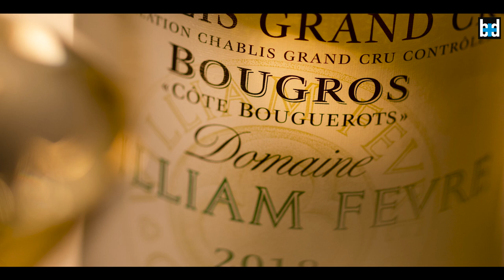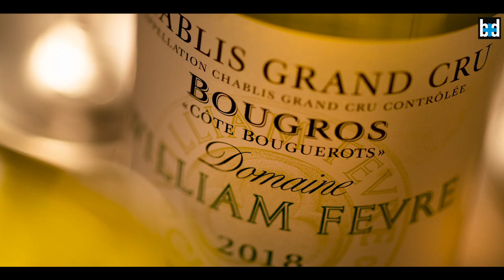Domaine William Fèvre, Chablis grand cru Bouguerots – un terroir singulier (épisode 5)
Didier Séguier a isolé une somptueuse parcelle à l’exposition spectaculaire pour produire une expression intense et magnifiée du chablis.

Domaine William Fèvre en six épisodes :
Vidéo 1 : Le domaine William Fèvre – Au plus près des terroirs du chablis
Vidéo 2 : Domaine William Fèvre, Chablis 1er cru Beauroy – Le Solaire
Vidéo 3 : Domaine William Fèvre, Chablis 1er cru Vaulorent- La pépite révélée
Vidéo 4 : Domaine William Fèvre, Chablis grand cru Bougros – La séduction
Vidéo 5 : Domaine William Fèvre, Chablis grand cru Bouguerots – un terroir singulier
Vidéo 6 : Domaine William Fèvre, Chablis grand cru Les Clos – le cru emblématique

Le domaine : racheté voilà près de vingt ans par Bouchard Père et Fils, William Fèvre a su se hisser au premier plan de l’appellation sous la houlette du talentueux Didier Séguier. Certes, il avait à sa disposition l’un des plus beaux patrimoines de vignes de la région, avec notamment 5 des 7 grands crus, sans oublier tous les principaux premiers crus. La viticulture est des plus soignées, et depuis longtemps la vinification s’efface au profit de l’identité des terroirs. Les vins s’ouvrent assez rapidement mais par expérience nous savons qu’ils vieillissent toujours très bien. 2016, 2017, les millésimes se succèdent et même si les causes sont différentes le résultat est identiques : des vendanges ridicules en volume, qui contraignent à sévèrement rationner les marchés. Sur le plan de la qualité, 2017 est très réussi, seule la cuvée fourchaume n’a pas été produite (au profit du vaulorent), et en grand cru les-preuses et les-clos finiront par se départager, mais dans 15 ans.